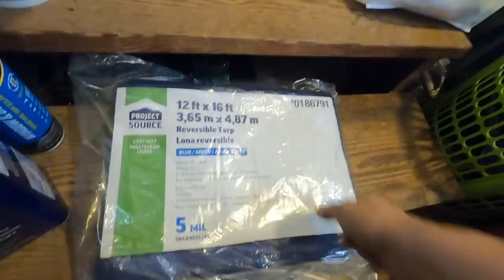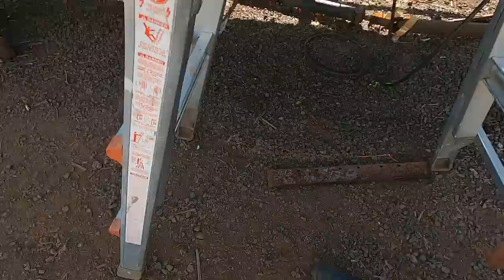RV Rebuild (Part 12) Finishing Welding Walls & Prepping For Winter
Stickers - coming soon!